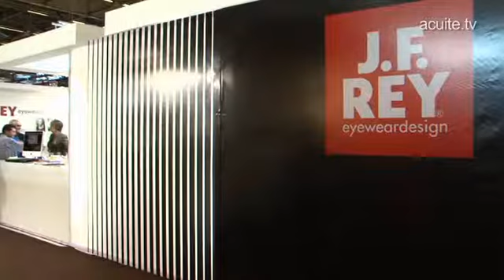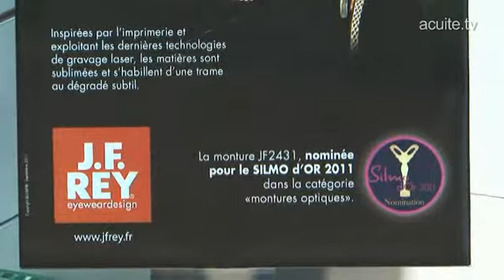[Silmo 2011] Jean François Rey